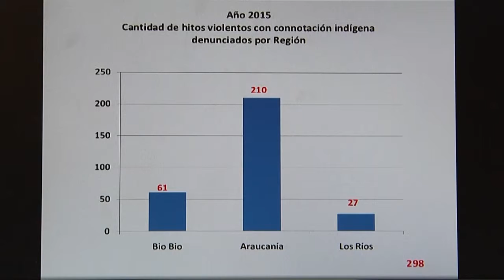PORTAVOZ NOTICIAS 26 DE ENERO 2016 (BLOQUE 3)